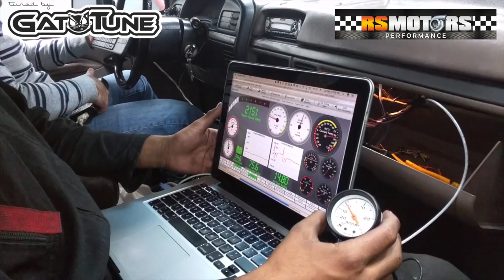Ford Bronco V8 302 Turbo + MegaSquirt 2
Tuned by GatoTUNE
RSMotors Performance

Bogota, Colombia